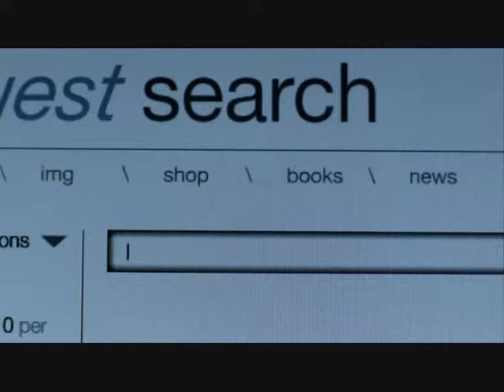Sherlock (BBC) - Wishing and hoping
Sherlock and John are wishing and hoping. They need to show each other that they care.

Song: Wishing and hoping, written by Burt Bacharach.